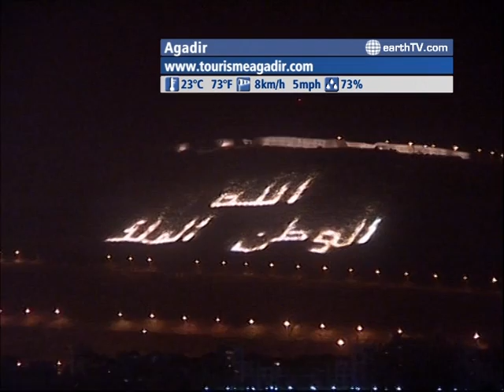The WORLD LIVE - 04:00 GMT on July 09, 2010